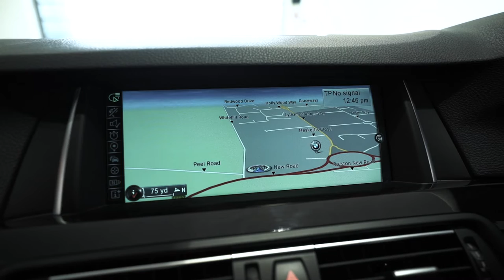BMW 530d M Sport Steptronic Automatic - HJ14ZPX - Lloyd Premium Cars Blackpool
Lloyd Premium Cars have for sale this Striking  BMW 530d M Sport Automatic. Finished in BMW's Stunning Carbon Black Metallic with Black Dakota Leather Interior. This Superb Car comes fitted with a Plethora of Standard features and Optional Extras including: BMW M Sport Pro Pack, BMW Professional Media System including Satellite Navigation, DAB Radio, Bluetooth Telephone System.  Harman Kardon Premium Sound System. M Body-Styling, M Rear Spoiler, M Sport Suspension, Front Sports Seats Heated Front Seats, Dual Zone Climate Control/Air-Conditioning System, 19" M Double Spoke Alloy Wheels, Sport Automatic Gearbox, Cruise Control, Adaptive Xenon Headlights with Hi Beam Assist,  Electric Boot-lid Operation, Electric Folding Door Mirrors, Parking System. Sun Protection Glass. BMW Main Agent Service History having just had a service carried out by Lloyd BMW Blackpool less than 5 miles ago!. Lloyd Premium programme include; 12 Months Parts & Labour Warranty, 12 Months MOT, detailed vehicle health check and safety check by our trained technicians as well as flexible finance options. Lloyd Motor Group is a family-owned award-winning organisation of over 40 years representing some of the world’s leading premium manufactures such as BMW, MINI, Land Rover, Jaguar & Volvo. Lloyd Premium Cars hand picks only the best prestige used vehicles and prepares them meticulously so you can rest assured you will get the peace of mind and special treatment you would expect when choosing a vehicle of this quality.